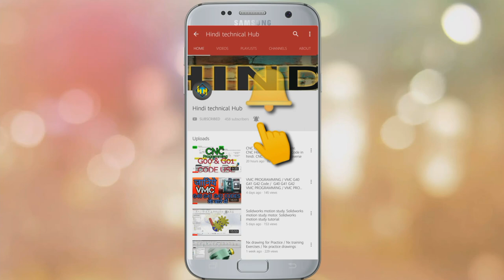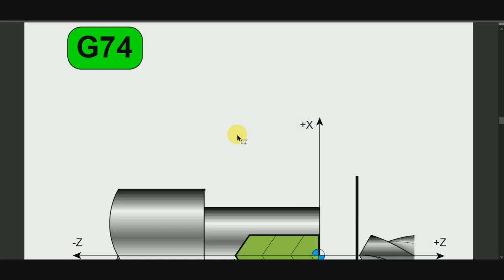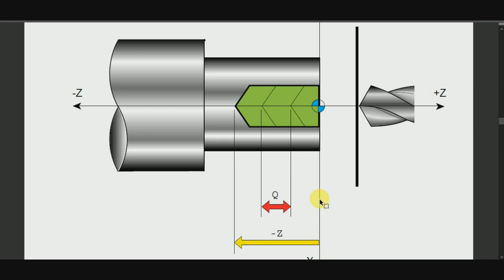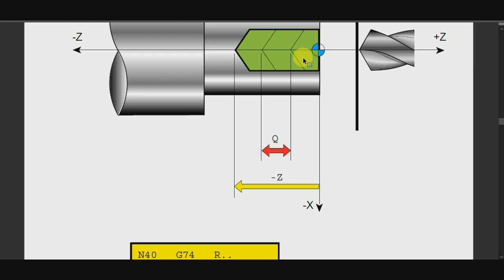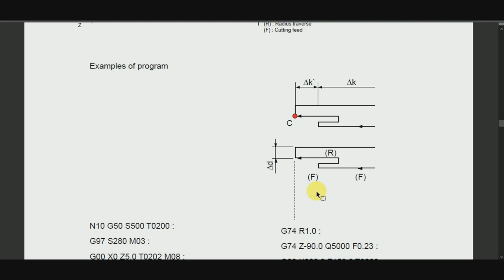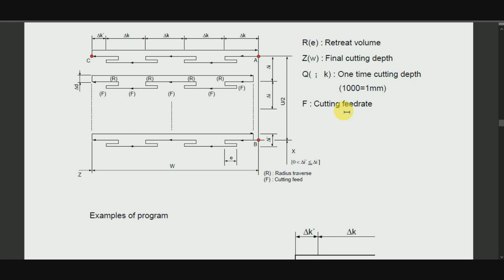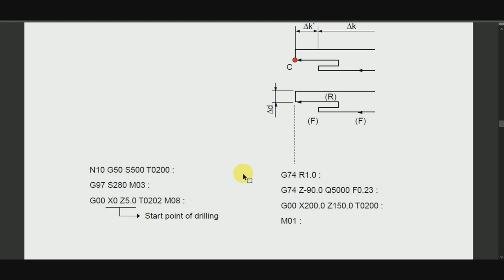G74 Peck drilling cycle Fanuc.G74 Peck drilling cycle in CNC programming.G74 PECK DRILLING IN HINDI.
CNC PROGRAMMING.G74 PECK DRILLING CYCLE PROGRAM IN HINDI.G74 DRILLING CYCLE CNC PROGRAMMING IN FANUC CONTROL.G74 Deep hole drilling cycle in fanuc cnc